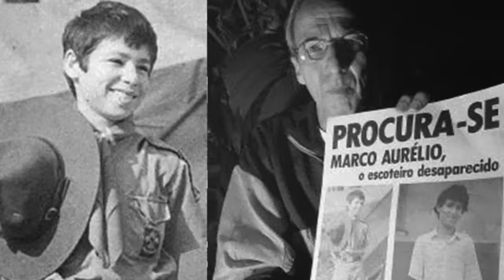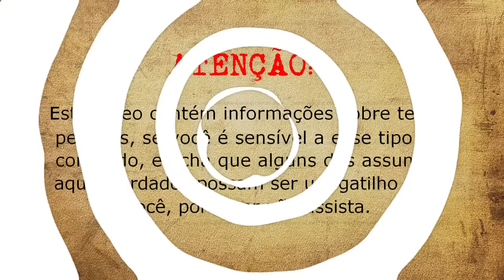O AÇOUGUEIRO DE ROSTOV | Caso Andrei Chikatilo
Conheça a história do serial killer Andrei Chikatilo, conhecido por açougueiro de Rostov e o estripador da floresta.

Esse vídeo contém publicidade paga.